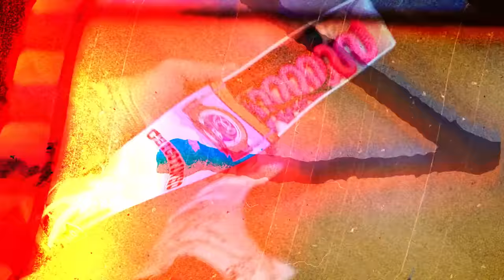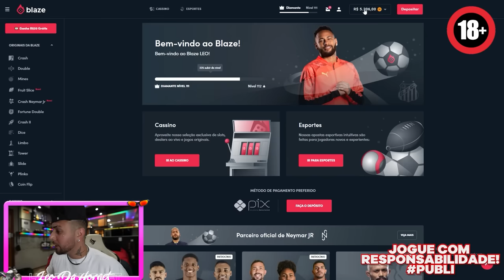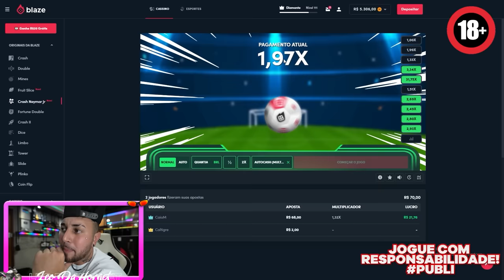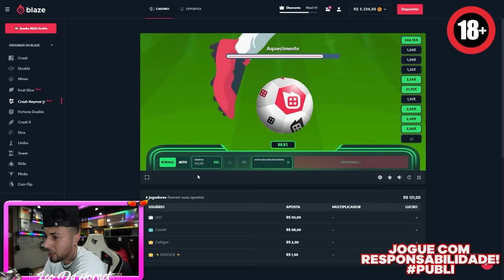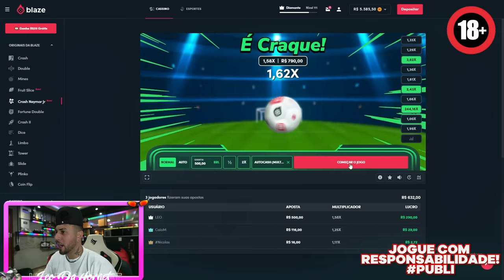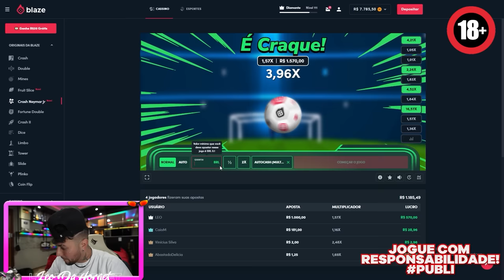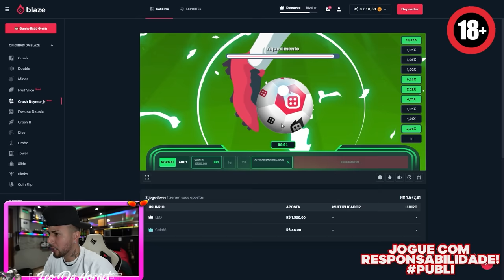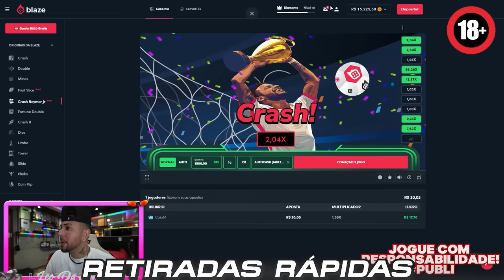DESAFIO DO CARTAO NO BETO CARREIRO COM MEUS AMIGOS !! * o otario pagou tudoooo * 😂😂😂😂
FUI COM A MINHA DODGE RAM PRO BETO CARREIRO COM MEUS AMIGOS !! 😍 * fechado só pra gente *